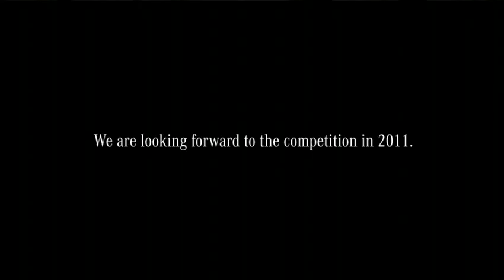Making of 'Compliments' - TV spot with Nico Rosberg, Michael Schumacher and Mika Häkkinen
A restaurant, three racing drivers and a can of Red Bull: watch the making of the Formula 1 TV commercial "compliments" right here.